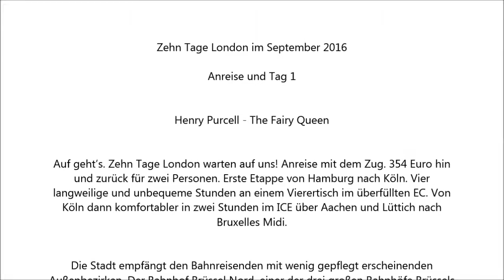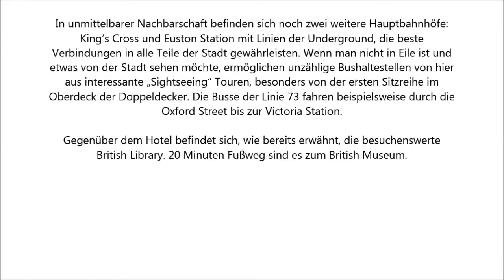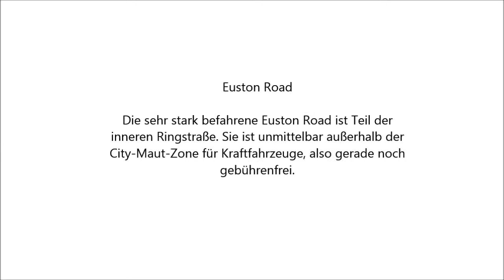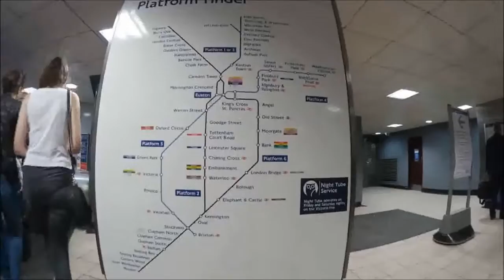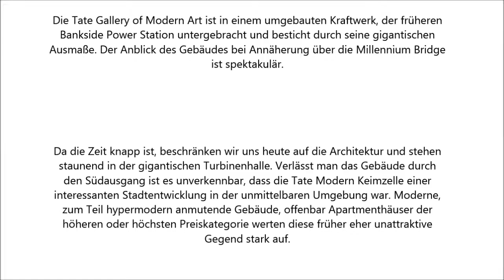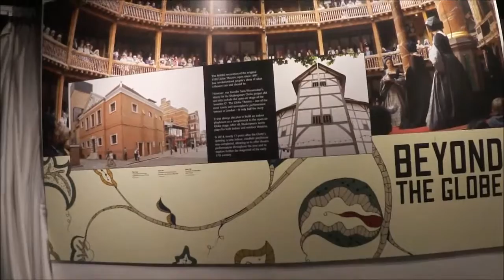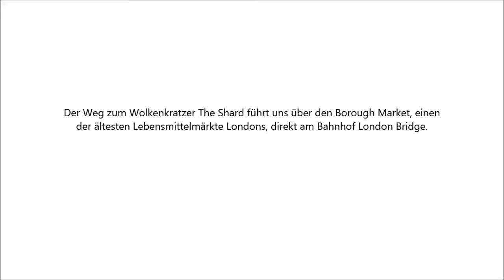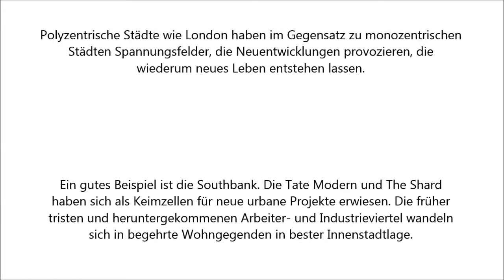London Sept 2016 Anreise und South Bank, Southwark